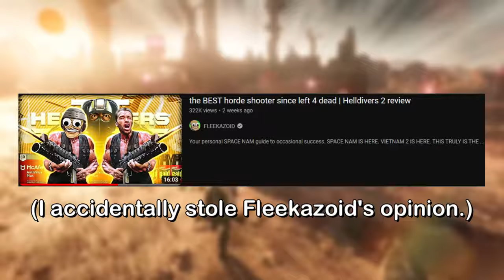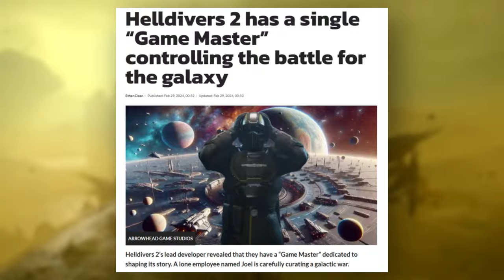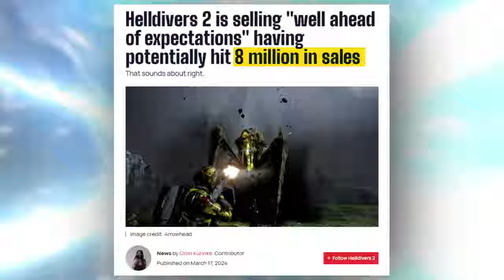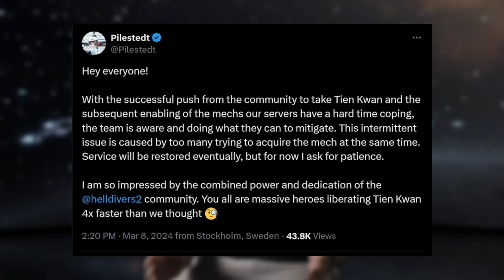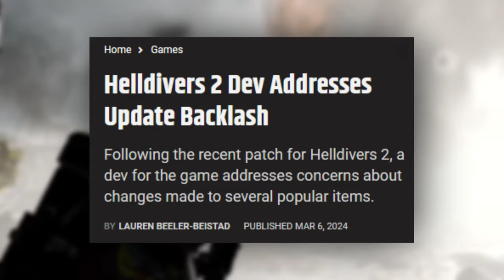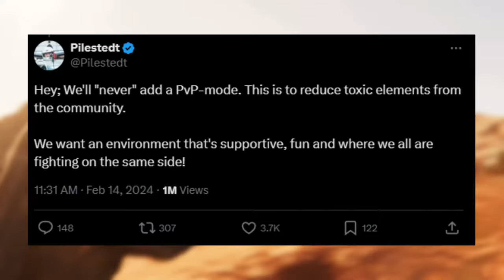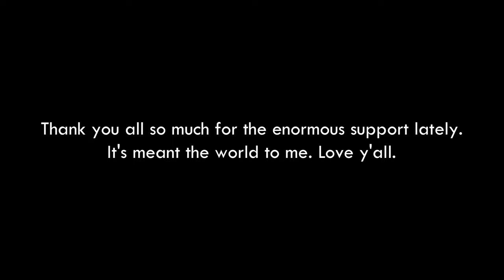Helldivers 2 Single-Handedly Revived Co-op.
Helldivers 2 has risen to the top of the gaming industry & has set a new standard for live-service multiplayer, but is the hype worth it? Today I plan to examine the gameplay, community, and much more. I also review my general experiences with the game.

I feel the game brings a lot to the table, and I'm excited to unpack it all in today's video.

Also, a HUGE special thanks to our contributor, Tory Hunter! You rule dude! I really appreciate it!